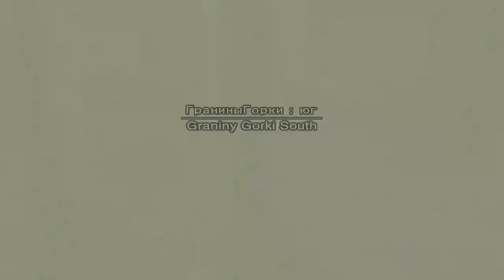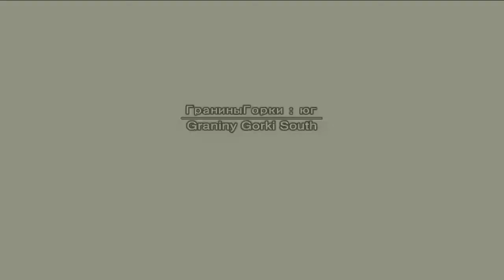Metal Gear Solid 3 Longplay Pt. 2